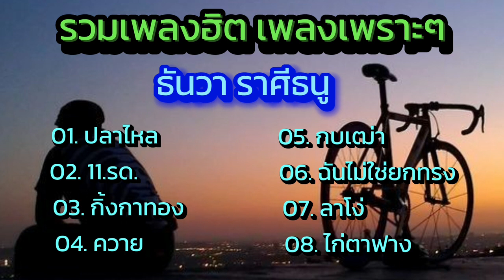ธันวา ราศีธนู - รวมเพลงฮิตเพลงเพราะๆ 🎧🎼🎵🎶